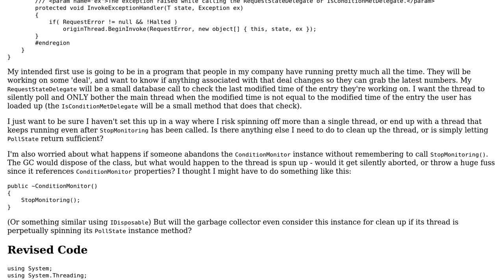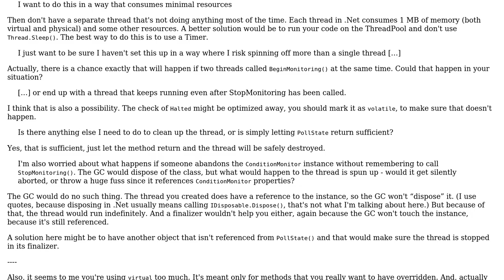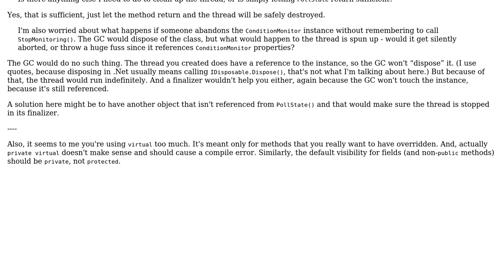Code Review: Polling loop to run in a background thread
With thanks & praise to God, and with thanks to the many people who have made this project possible! You are responsible for your own actions.